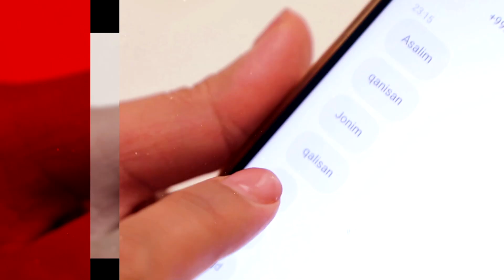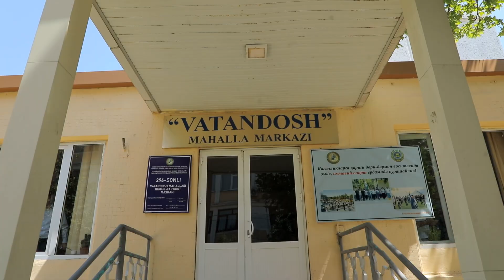SHAHARLIK OYIMTILLALARGA QISHLOQILARNING PAYPOG'I XIDI YOQMAYDIMI?